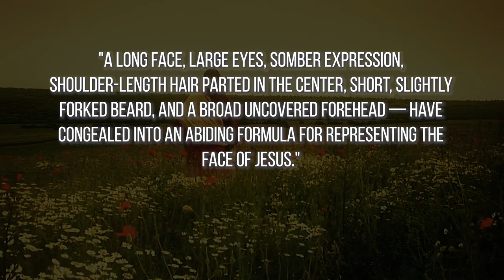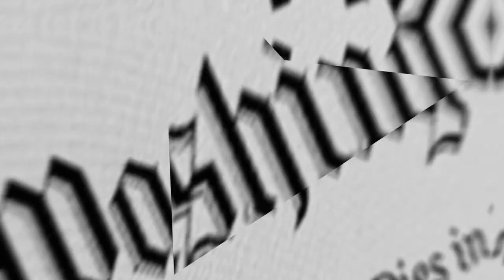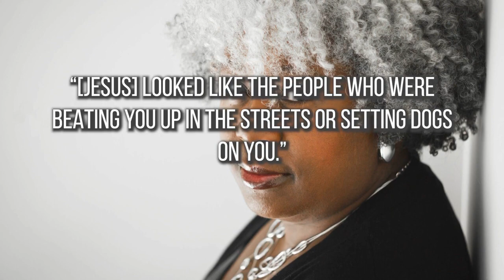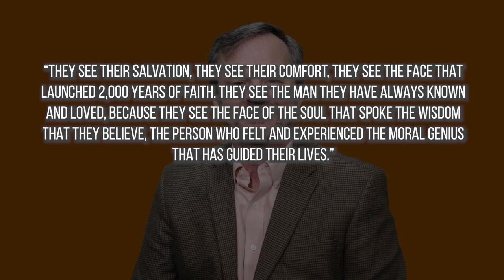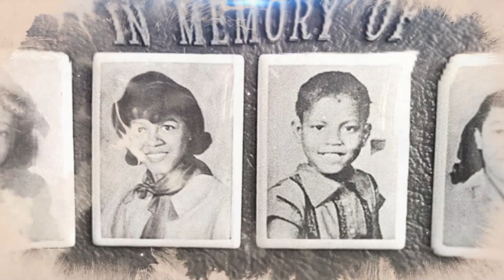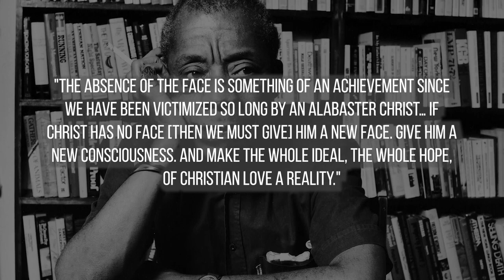The Myth of White Jesus Explained!